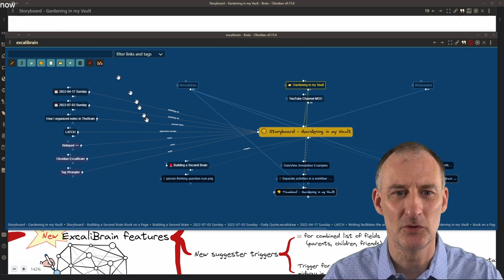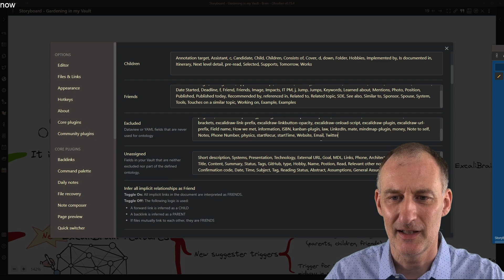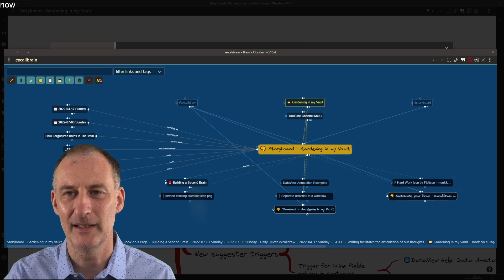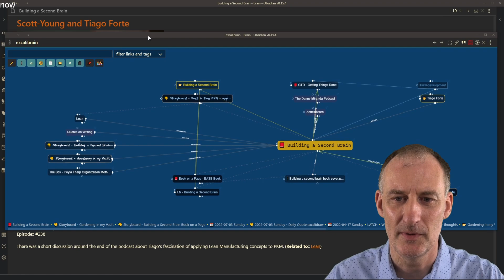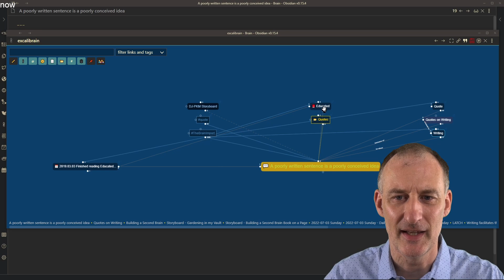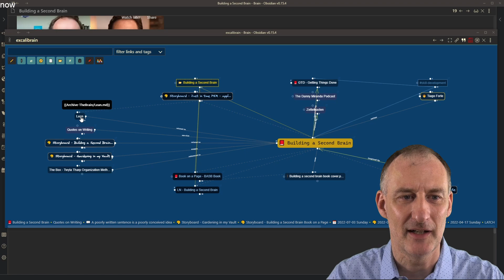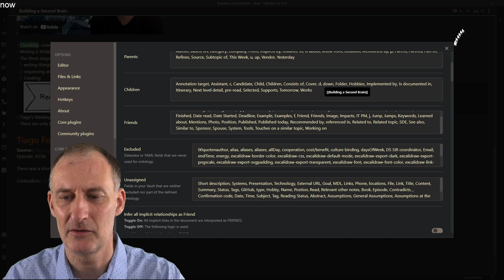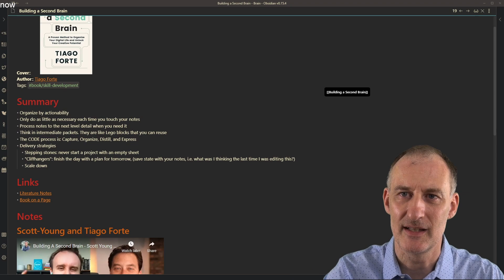Rethinking PKM Part 4: Gardening in my Obsidian Vault with ExcaliBrain and Dataview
This video is about using inline Dataview-fields to add additional context to your links in Obsidian and ExcaliBrain to visualize these connections, thus documenting the ontology of your PKM.

If you find my videos helpful, please say thanks by buying me a coffee

If you'd like to request a feature or report a bug, please raise it on GitHub

If you want to connect, you can reach me (@zsviczian) in the Obsidian Members Group (OMG) on Discord or on Twitter.